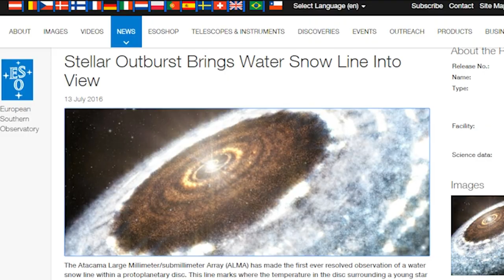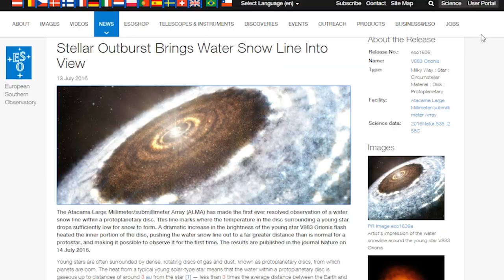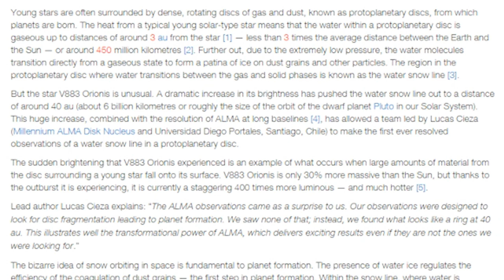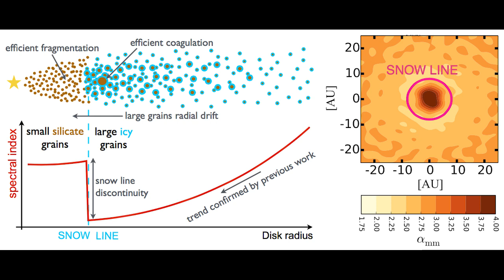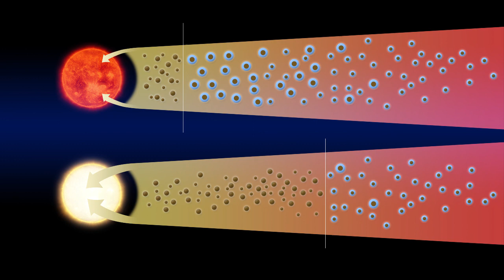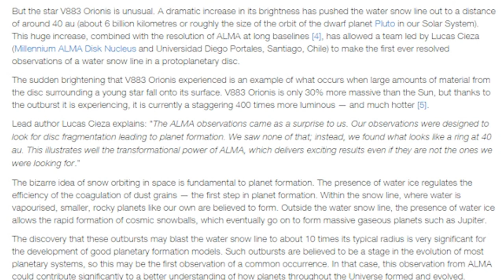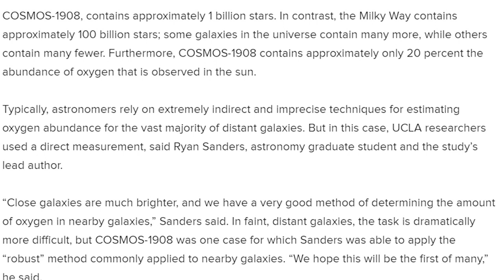Our Crazy Universe - A Galaxy filled with Oxygen & a Star System surrounded by Snow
Remember when Science taught us Earth was the only place in the Universe that had water & you couldn't breathe in space. Well, tons of places have water these days and it sounds like there are places in space humans might be able to breathe.

The world is a crazy place getting crazier.

T

The Articles

The Atacama Large Millimeter/submillimeter Array (ALMA) has made the first ever resolved observation of a water snow line within a protoplanetary disc. This line marks where the temperature in the disc surrounding a young star drops sufficiently low for snow to form. A dramatic increase in the brightness of the young star V883 Orionis flash heated the inner portion of the disc, pushing the water snow line out to a far greater distance than is normal for a protostar, and making it possible to observe it for the first time. The results are published in the journal Nature on 14 July 2016.

Young stars are often surrounded by dense, rotating discs of gas and dust, known as protoplanetary discs, from which planets are born. The heat from a typical young solar-type star means that the water within a protoplanetary disc is gaseous up to distances of around 3 au from the star [1] — less than 3 times the average distance between the Earth and the Sun — or around 450 million kilometres [2]. Further out, due to the extremely low pressure, the water molecules transition directly from a gaseous state to form a patina of ice on dust grains and other particles. The region in the protoplanetary disc where water transitions between the gas and solid phases is known as the water snow line [3].

But the star V883 Orionis is unusual. A dramatic increase in its brightness has pushed the water snow line out to a distance of around 40 au (about 6 billion kilometres or roughly the size of the orbit of the dwarf planet Pluto in our Solar System). This huge increase, combined with the resolution of ALMA at long baselines [4], has allowed a team led by Lucas Cieza (Millennium ALMA Disk Nucleus and Universidad Diego Portales, Santiago, Chile) to make the first ever resolved observations of a water snow line in a protoplanetary disc.

The sudden brightening that V883 Orionis experienced is an example of what occurs when large amounts of material from the disc surrounding a young star fall onto its surface. V883 Orionis is only 30% more massive than the Sun, but thanks to the outburst it is experiencing, it is currently a staggering 400 times more luminous — and much hotter [5].

Lead author Lucas Cieza explains: “The ALMA observations came as a surprise to us. Our observations were designed to look for disc fragmentation leading to planet formation. We saw none of that; instead, we found what looks like a ring at 40 au. This illustrates well the transformational power of ALMA, which delivers exciting results even if they are not the ones we were looking for.”

The bizarre idea of snow orbiting in space is fundamental to planet formation. The presence of water ice regulates the efficiency of the coagulation of dust grains — the first step in planet formation. Within the snow line, where water is vapourised, smaller, rocky planets like our own are believed to form. Outside the water snow line, the presence of water ice allows the rapid formation of cosmic snowballs, which eventually go on to form massive gaseous planets such as Jupiter.

The discovery that these outbursts may blast the water snow line to about 10 times its typical radius is very significant for the development of good planetary formation models. Such outbursts are believed to be a stage in the evolution of most planetary systems, so this may be the first observation of a common occurrence. In that case, this observation from ALMA could contribute significantly to a better understanding of how planets throughout the Universe formed and evolved.

UCLA astronomers make first accurate measurement of oxygen in distant galaxy
Quantifying the amount of oxygen is key to understanding how matter cycles in and out of galaxies